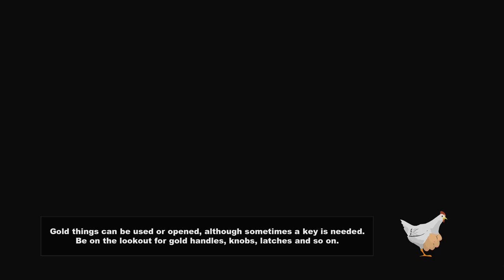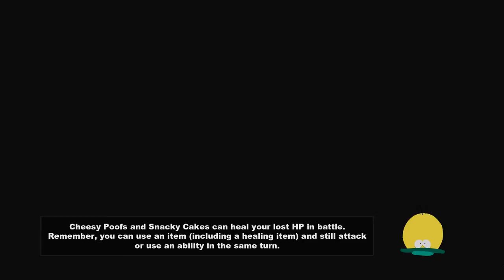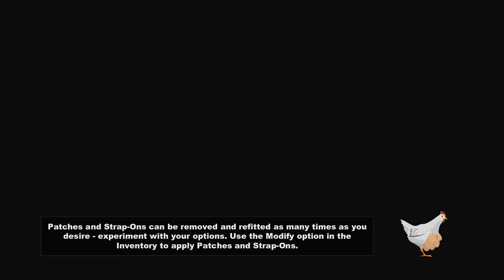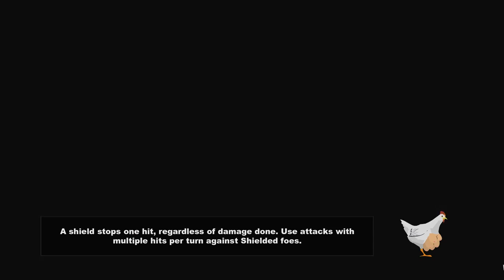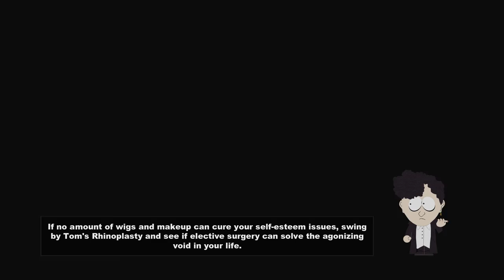South Park: The Stick of Truth - Part 7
In this video we try to recruit the goth kids

Captured with nVidia Shadowplay on ASUS Strix 970